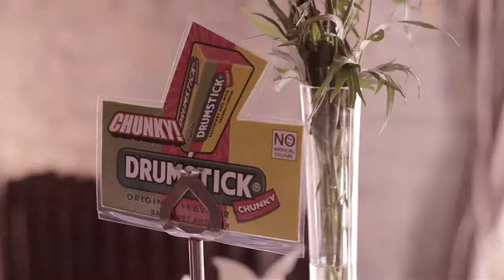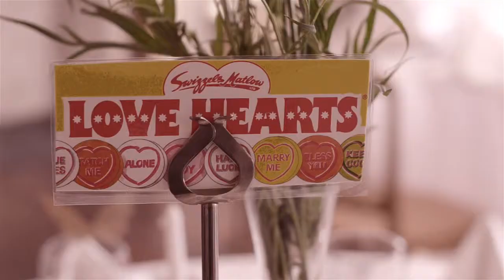Wedding Film at The Anglers Rest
Erin and Kevin Cinematic Short Wedding Film
Wedding Ceremony and Reception - The Anglers Rest, Chapelizod